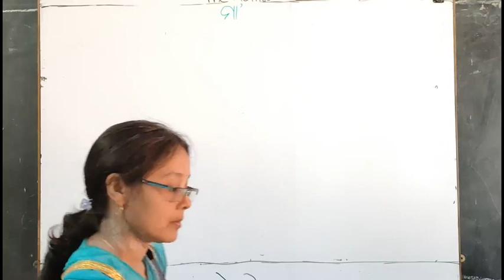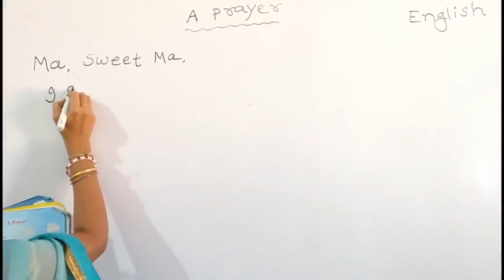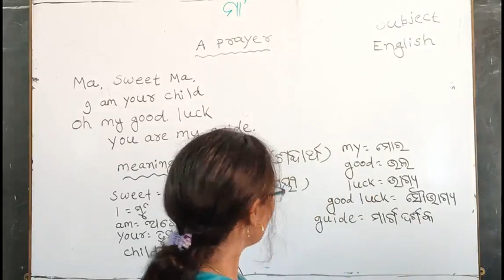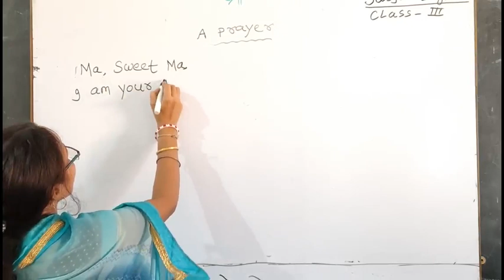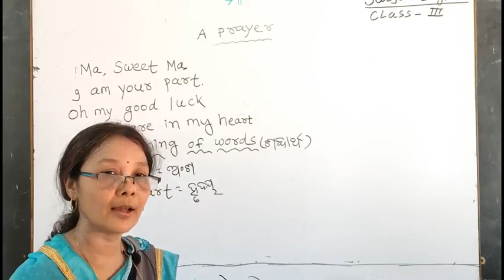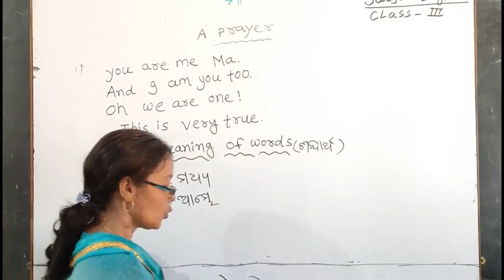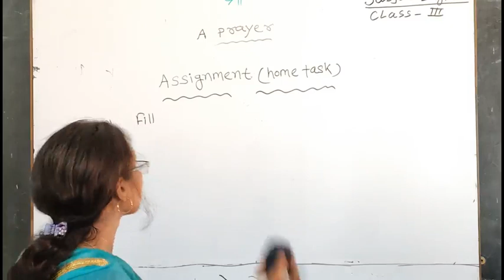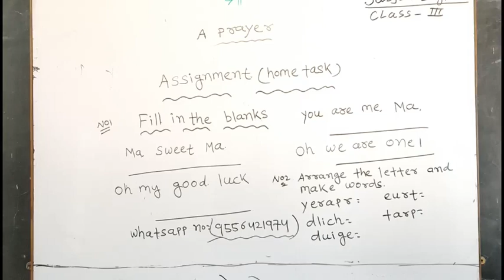English ( III ) - Dt.01/06/21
English class of class-III by Sarita Pradhan of Sri Aurobindo Integral Education Centre,Matrupuri,Laderpali,Attabira